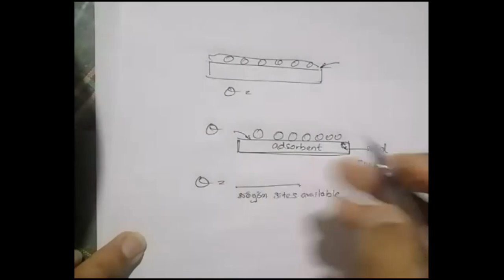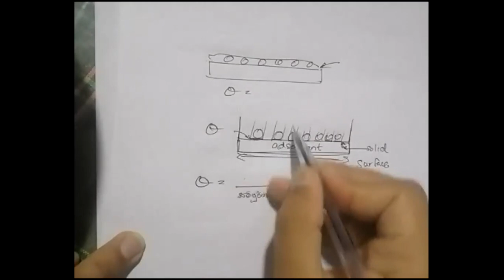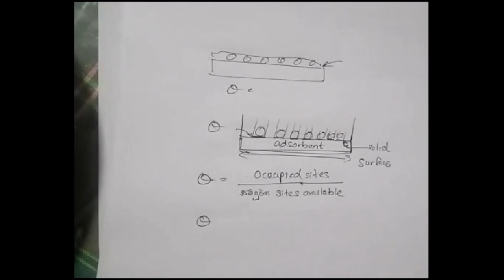Adsorption - Part 2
Adsorption Kuppi by Sithila.